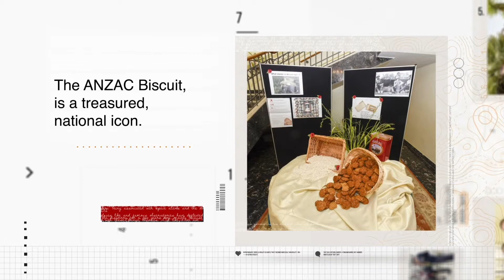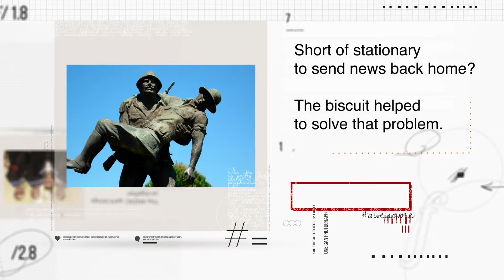The Art of Storytelling with ANZAC Spirit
Make some ANZAC biscuits with the team

Photography: Martin Bonnici

Images and information: Australian War Memorial

"Piano Emotions"
By AurusAudio
Envato Elements

"That Dubstep"
By AudioRocket
Envato Elements